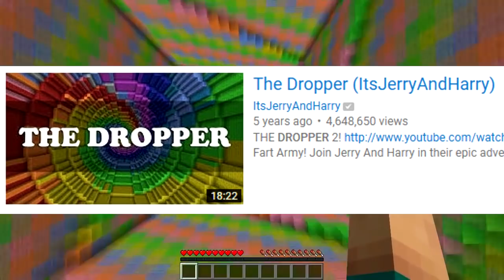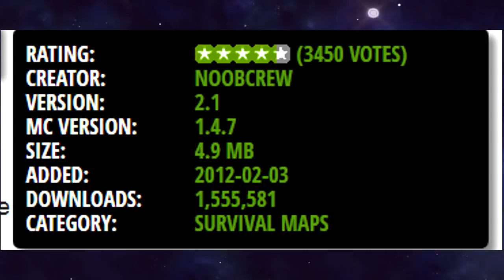THE 10 BEST MINECRAFT MAPS OF ALL TIME!